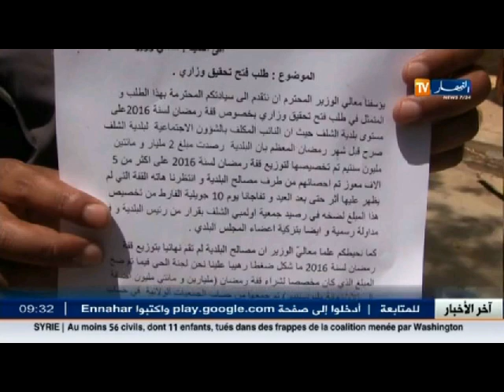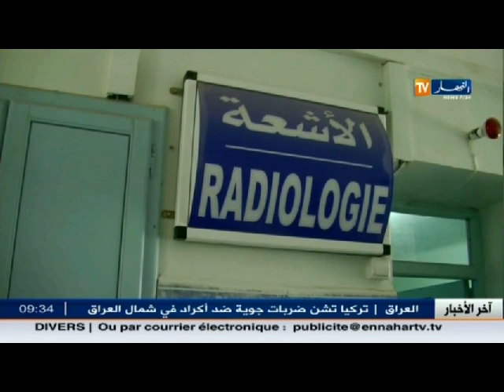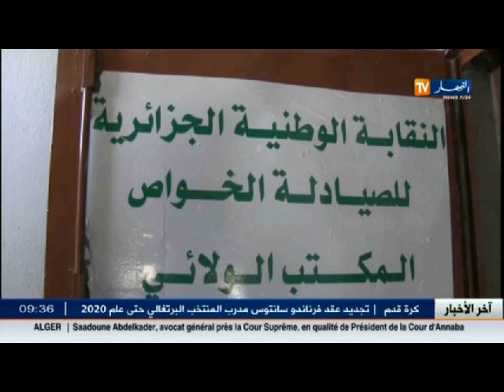الأخبار المحلية ليوم 20 جويلية 2016